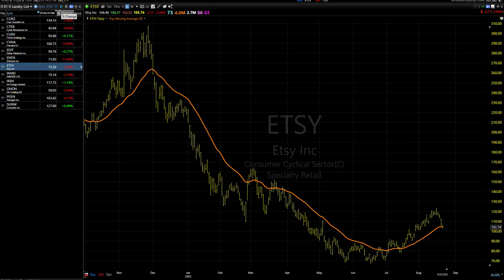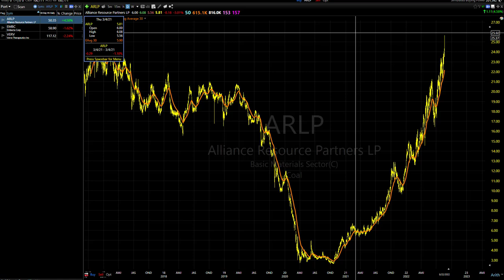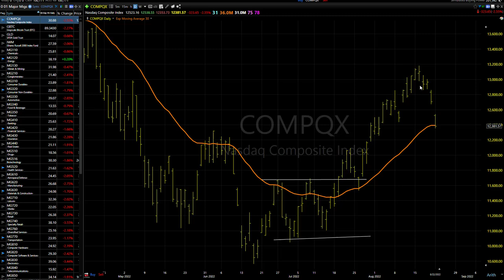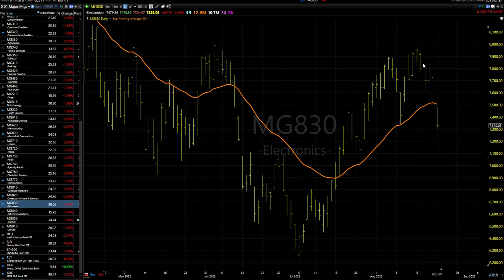08/23/22 Dave Landry's Market In A Minute-How To Stay Out Of Trouble During The Correction